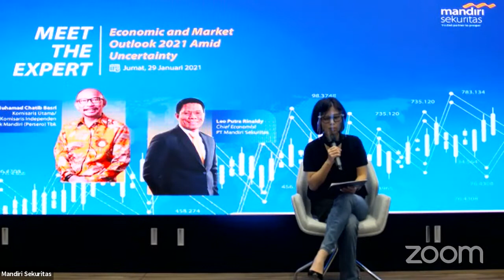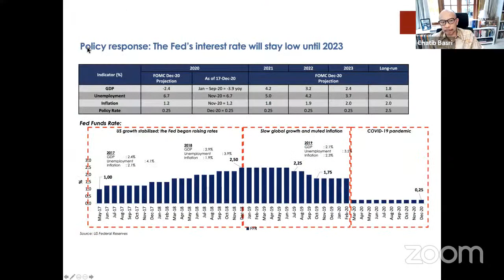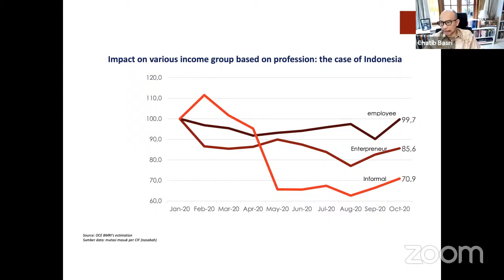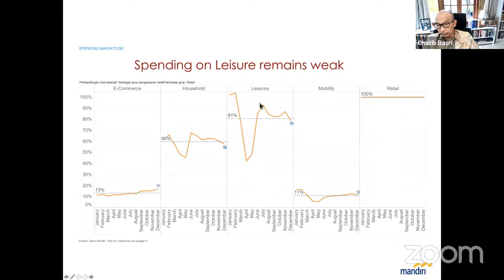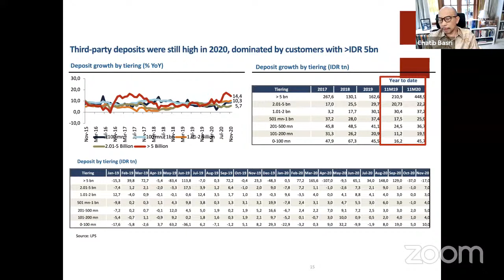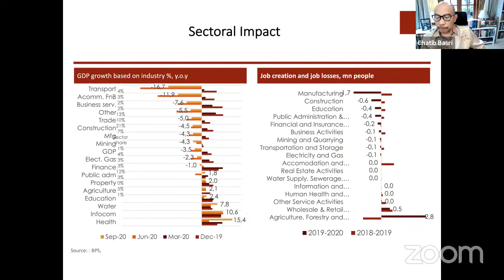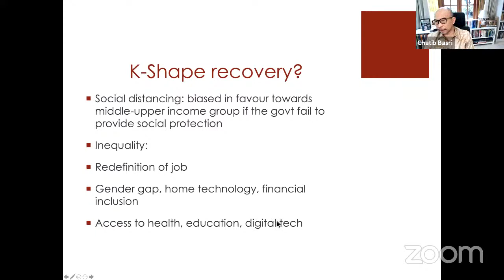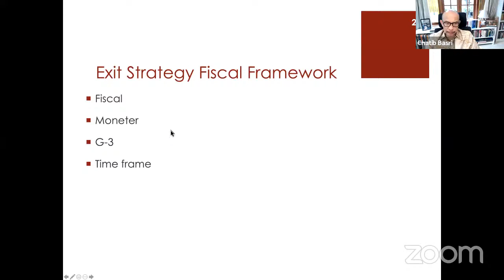Webinar Meet The Expert